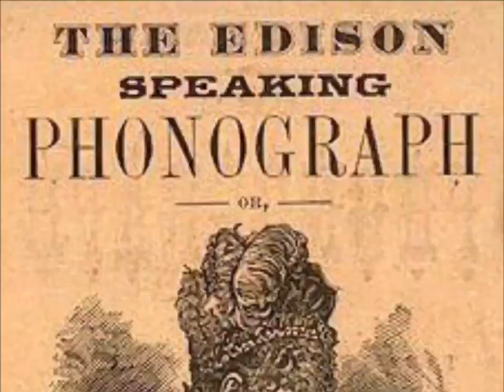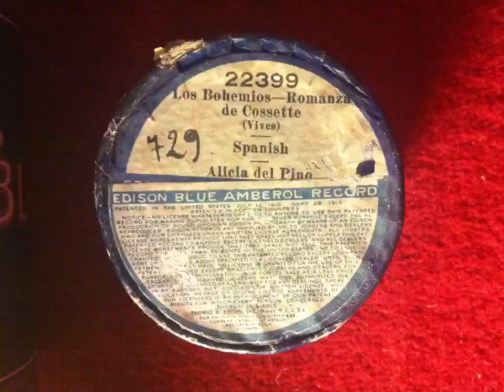Edison’s SitMan...the cranky dude digs the groove for the soundtrack of the rest of your life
Edison's SitMan...the cranky dude digs the groove
VideoCollage by Carol

And thanks for Voting for your kid's kids.
And for making America grateful again.
And for seeking liberty and justice for all.

Someday, we'll all be coastal people.

Our VideoCollages are assembled in fullscreen mode and are best so viewed.

1877 was a good year for cranks...

1877 was a bad year for player pianos.

"Kruesi--Make this"
No animals were harmed.
This VideoCollage is for Art.

Fine, fine, superfine musical performance is by ...

Unwanted by Us, YouTube has become ThemTube and arbitrarily adds ads to our non-monetized site.
Sorry, we tried to present our work without this salivation for cents.